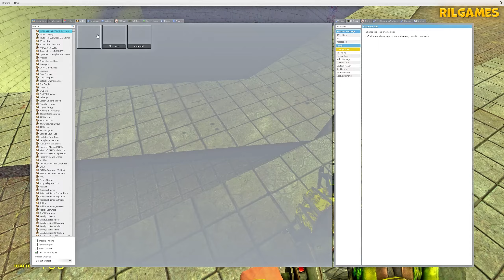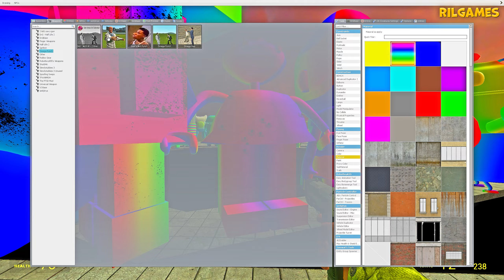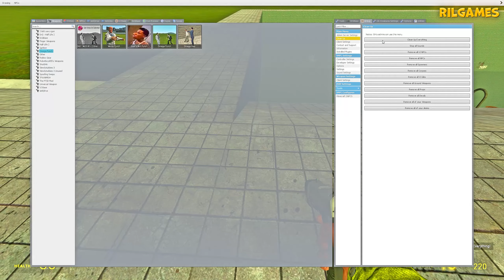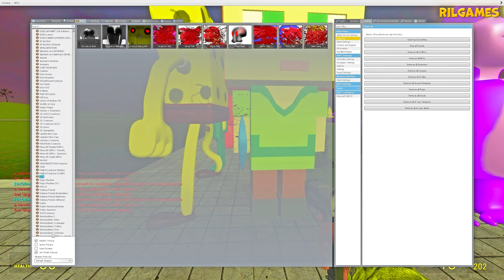NEW 3D MEMES CLONES SPARTAN KICK & RAINBOW FRIENDS in Garry's Mod! 2023